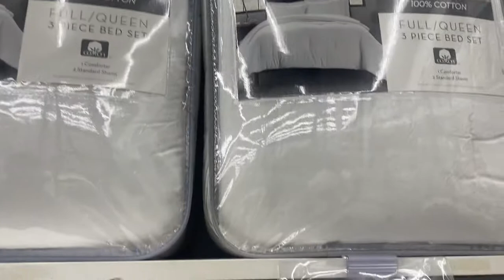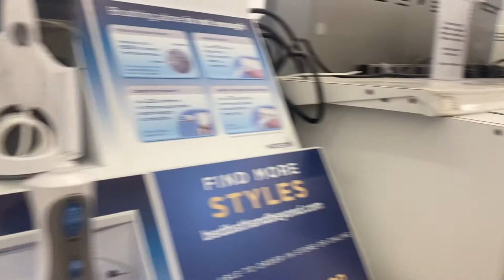Little Allan's Birthday Lunch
In this vlog we go out to lunch and take my son to buy a new bed set as party of his birthday present.